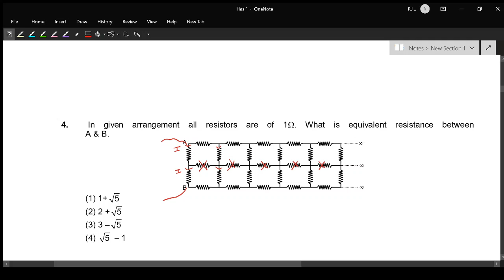Physics solution | P phase | Part 1 | 12th | 13/09/2020